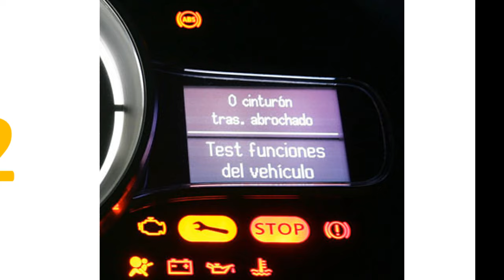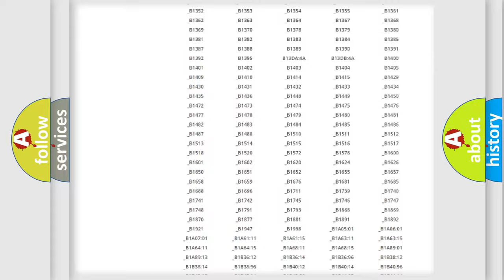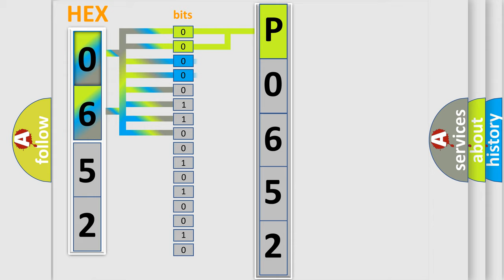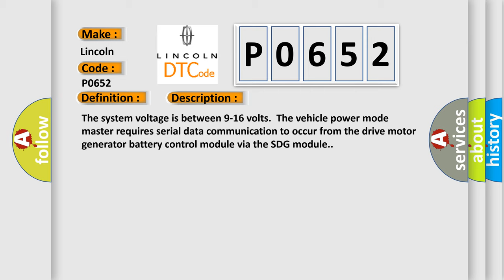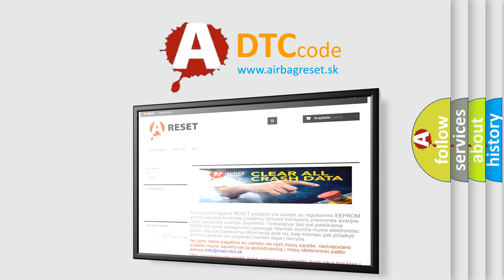DTC Lincoln P0652 Short Explanation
Contents:
0:21 Basic DTC analysis according to OBD2 protocol standard.
1:48 Insight into programming
2:58 A diagnostically understandable description of the Diagnostic Trouble Code
3:05 Basic error definition

Make:
Lincoln
Code:
P0652
Definition:
Battery Energy Control Module Lost Communication with Serial Data Gateway Module
Description:
The system voltage is between 9-16 volts.The vehicle power mode master requires serial data communication to occur from the drive motor generator battery control module via the SDG module.
Cause:
A supervised periodic message that includes the SDG module availability has not been received by the drive motor generator battery control module.